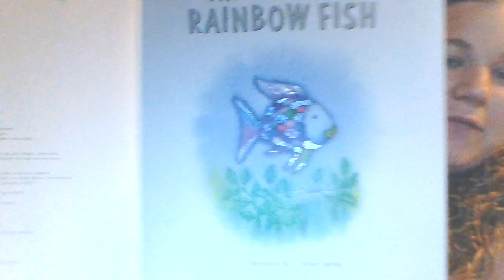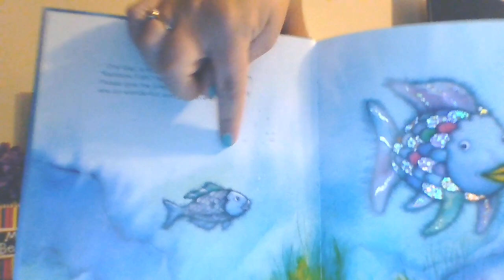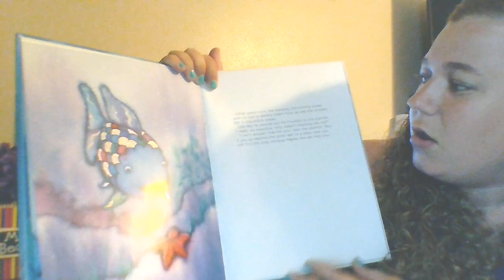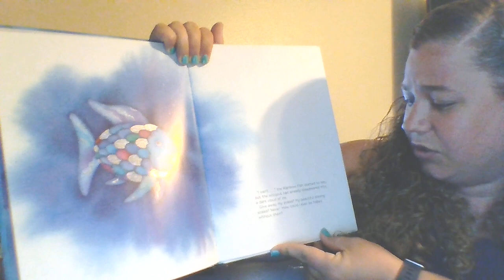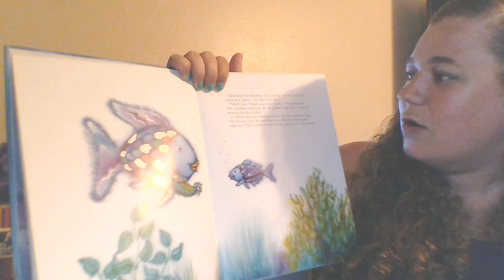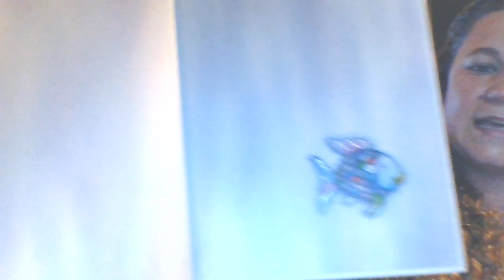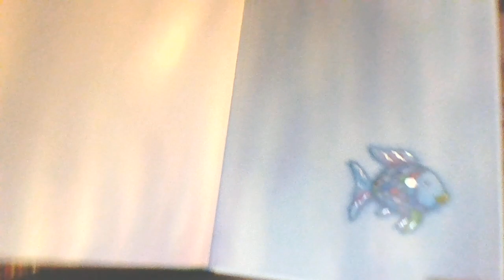The Rainbow Fish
It is not perfect but here is another read aloud of The Rainbow Fish.